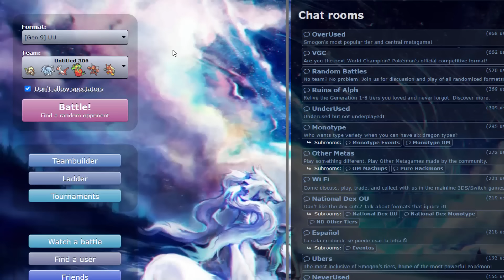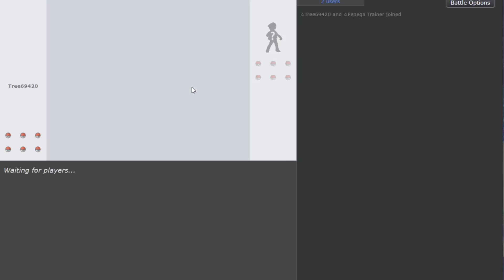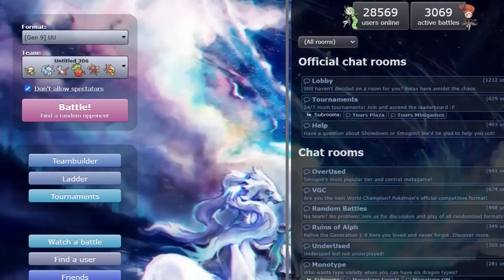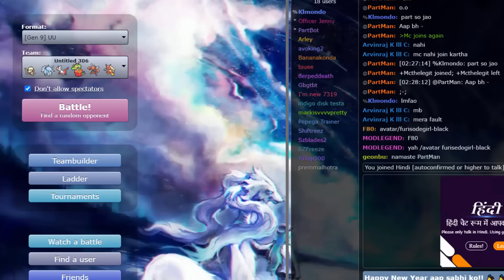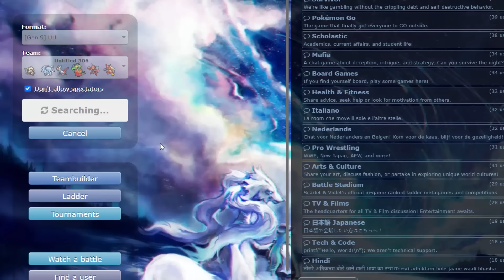SHELL SMASH POPULATION BOMB SMEARGLE FOI UM ERRO... Ft. Hydrapple!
Pokémon Scarlet & Violet! Indigo Disk DLC!